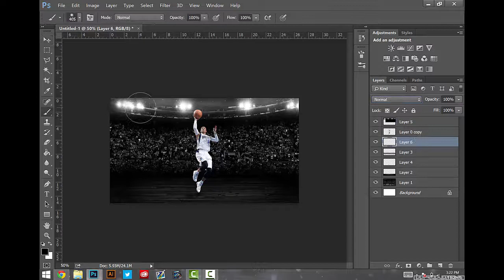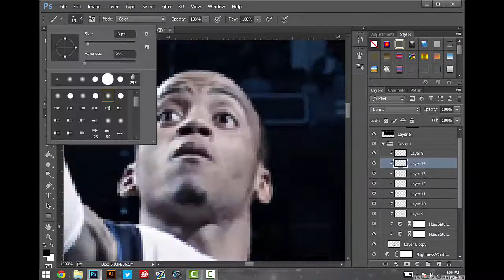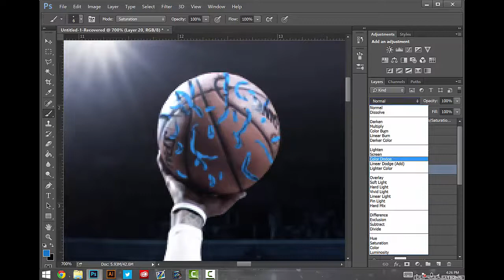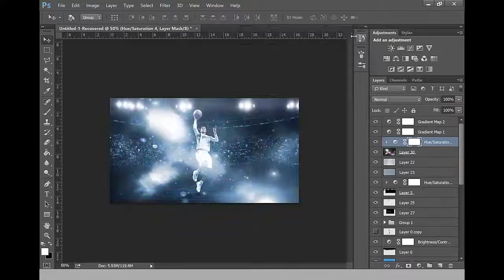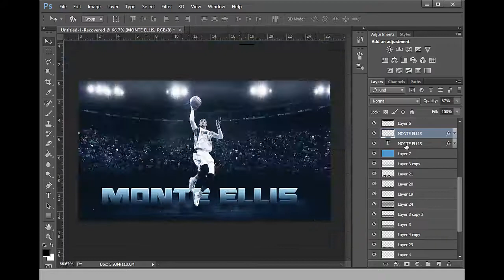Monta Ellis Speedart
Leave in the comments what you think about my newest speedart and what you would like to see in the future.